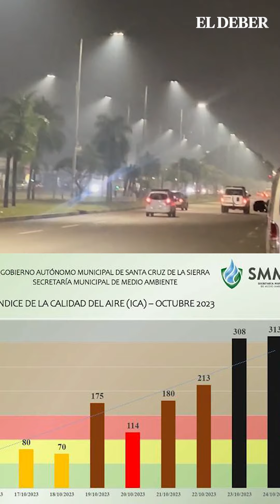🚨 Santa Cruz en alerta roja por contaminación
Santa Cruz lucha contra una grave crisis ambiental: ¿Son suficientes las medidas para limpiar el aire?